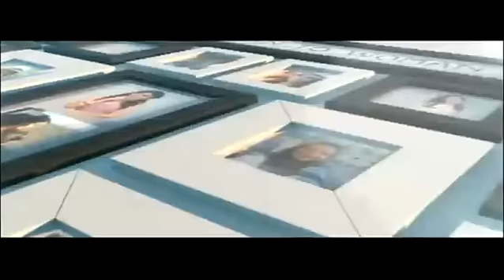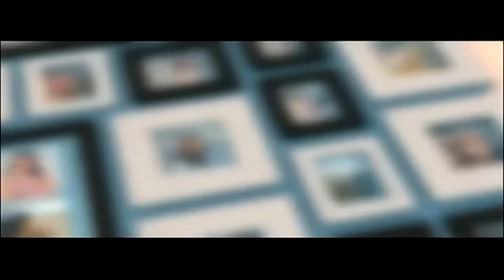ผู้หญิง ถึง ผู้หญิง -พูดคุยเรื่องภาษาไทยกับครูลิลลี่ ออกอากาศวันที่ 29กรกฏาคม 2557